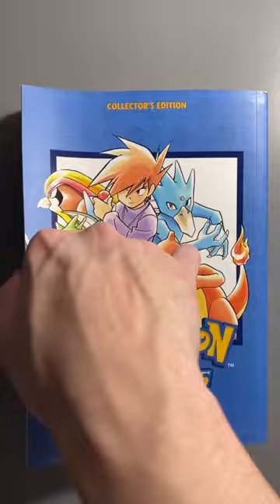Are variant forms of Pokémon good ? | making hisuian qwilfish and Overqwil as a bookmark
•Making a bookmarked themed variant forms having hisuian qwilfish and Overqwil as a subject

• why variant forms of Pokemon are good / bad ?

1. How I got/ how to make a logo into a character?
-Just go with your guts 😂
2. Secrets of making this video ?😱🤔
-None 😆

•Ciao (/ˈtʃaʊ/; Italian pronunciation: [ˈtʃaːo]) is an informal salutation in the Italian language that is used for both "hello" and "goodbye". Originally from the Venetian language, it has entered the vocabulary of English and of many other languages around the world.

•Bookmark is a strip of leather, cardboard, or other material used to mark one's place in a book.

•Pokemon Scarlet and violet is coming and I’m exited 🤩

• Beauty is a combination of qualities, such as shape, color, or form, that pleases the aesthetic senses, especially the sight.

•Art Is the expression or application of human creative skill and imagination, typically in a visual form such as painting or sculpture, producing works to be appreciated primarily for their beauty or emotional power.

• How to means providing detailed and practical advice.

•Animation Is the technique of photographing successive drawings or positions of puppets or models to create an illusion of movement when the movie is shown as a sequence.

•Pokémon is short for “Pocket Monsters", the original Japanese name. The franchise has its roots in a gaming magazine in the early 1980s in Japan—Game Freak, started by Satoshi Tajiri and Ken Sugimori. Tajiri was the writer, while Sugimori was the illustrator.

•"IF" you are the original owner of any picture or clip used and want me to remove them in my video, I will do so, just comment "+sos+" to inform me and please do not resort to any unnecessary copyright strike 😂